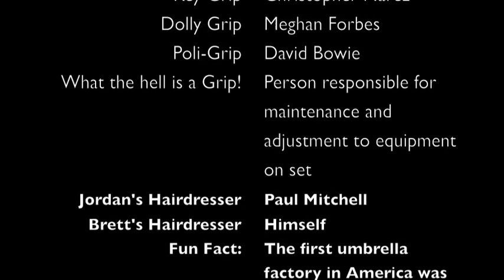Bring Tig Notaro to our ROOF!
Hi Tig! We'd love to have you visit our rooftop deck in Baltimore, Maryland. See you soon!